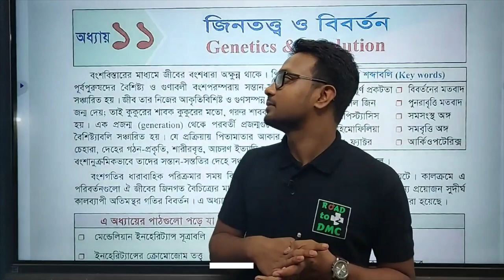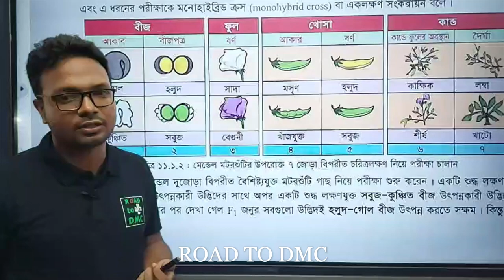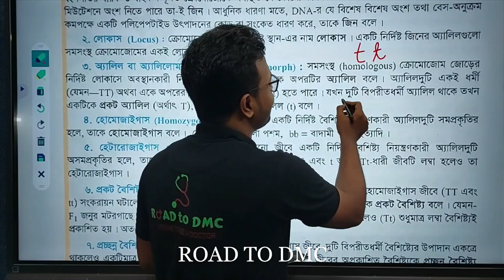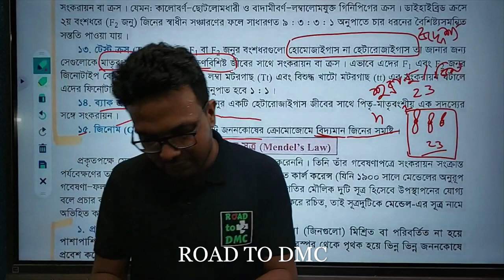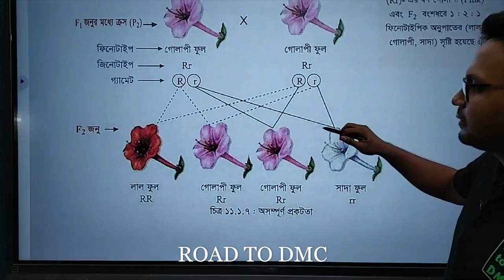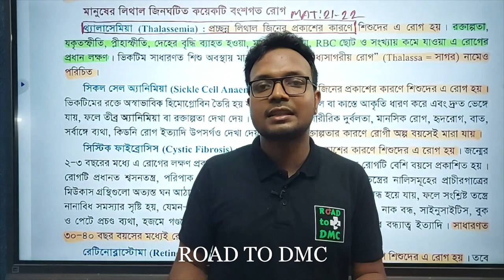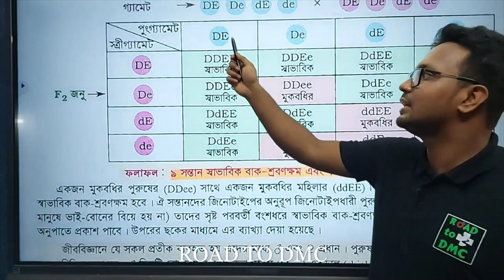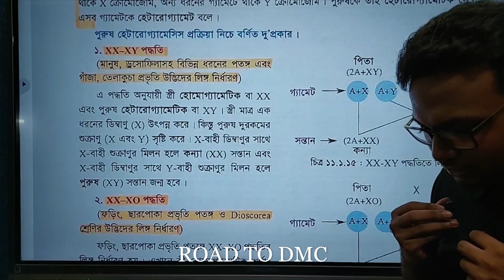🔰 জিনতত্ত্ব ও বিবর্তন ১ 🔰 II Lecturer : Rizvi Vai (DMC 1st) ll RTD ❤️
এইচএসসি 24 ব্যাচের জন্য বাংলাদেশের সর্বপ্রথম,

☢️ HSC23
দেশের সেরা মেন্টরদের সেরা কোর্স
Course চলবে তোমাদের মেডিকেল ভর্তি পরীক্ষার আগ পর্যন্ত ।
কোর্স ফি : 3880 ৳
 এই কোর্সের ডিটেইলস লিংক

☢️ HSC-22/23 এর জন্য সরাসরি/অফলাইন রয়েছে দুরন্ত ডিএমসিয়ান 2.0 কোর্স।🔴
★অফলাইন কোর্সের বিস্তারিত তথ্যঃ

🌀৪) HSC' 24/HSC' 25 এর জন্য One stop Biology 1.0 & 2.0 ‼️

🌀৫) HSC 22,23,24,25 এর জন্য
 ANTIBIOTIC GK_ENGLISH COURSE 2.0 🔴
ফি : ১৮৫০ টাকা
★কোর্সের বিস্তারিত তথ্যঃ

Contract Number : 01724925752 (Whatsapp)